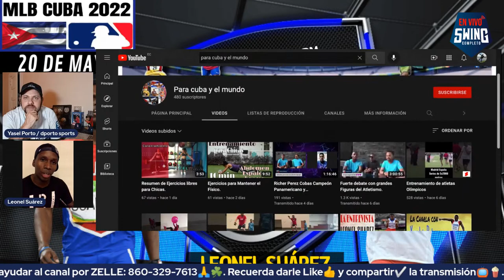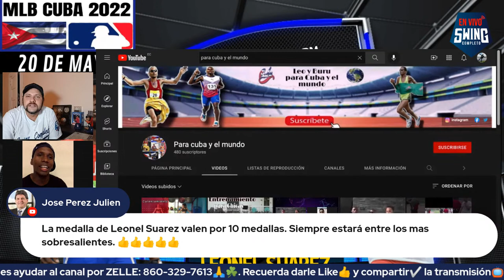INVITADO ESPECIAL: Leonel Suárez en el Show de Swing Completo !!!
"El Show de Swing Completo", la Esquina Caliente de YouTube.

​@Swing Completo en VIVO